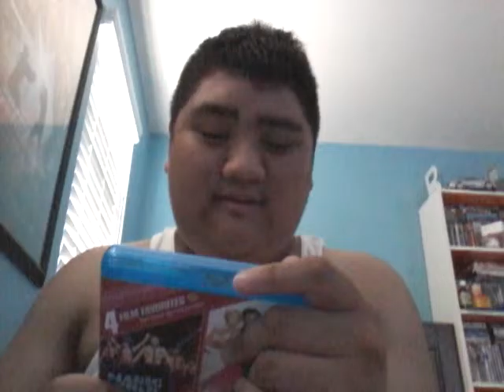Magic Mike (2012) Movie Review By Brian Mendoza